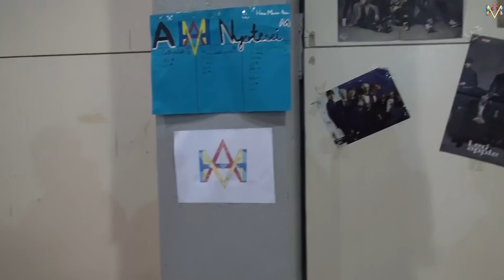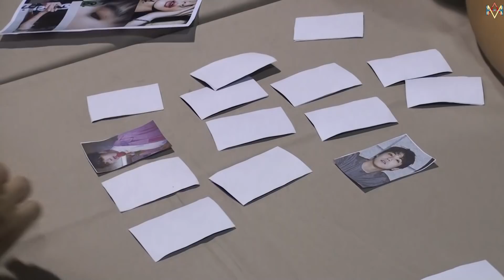"Jóóóó" - Őszi MondoCon 2017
Ott voltunk a 2017-es Őszi MondoConon, ahol vasárnap fellépéssel indítottuk a napot, majd standunknál vártuk a látogatókat, K-pop rajongókat. Együtt játszottunk, nevettünk. Ezúton is köszönjük mindenkinek, aki odajött hozzánk, köszönjük a sok meglepetést, ajándékot is! Nagyon boldogok vagyunk az ilyen pillanatoktól! :)

Köszönet: MondoCon, Mondo Magazin